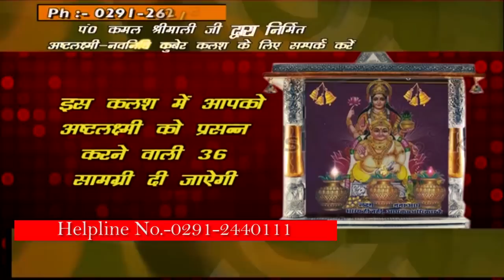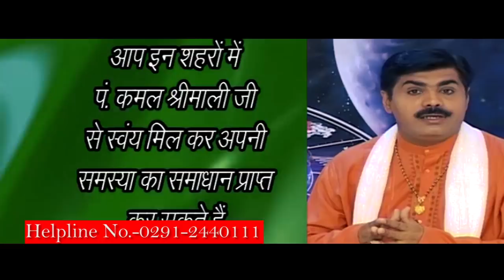Surya Rashi Parivartan: 17 September Rashiphal | Sun Transition | Kamal Shrimali | Khel Grahon Ka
Surya Ka rashi parivartan Kanya Rashi mein from 17 September 2019.
सूर्य का राशि परिवर्तन होगा 17 सितम्बर 2019 से
क्या होगा इसका प्रभाव आपकी राशि में जाने गुरुदेव कमल श्रीमाली जी के नए एपिसोड में |

Note: we do not accept Whatsapp Calls.